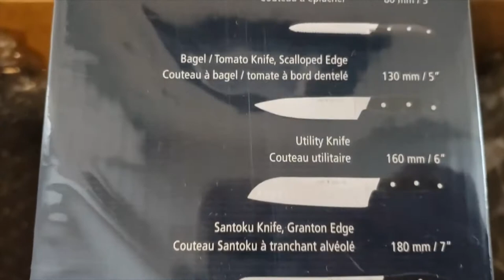Kitchen Organization Online Shopping Haul | Let's get organized!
Shop with me at Kitchen Stuff Plus Canada!